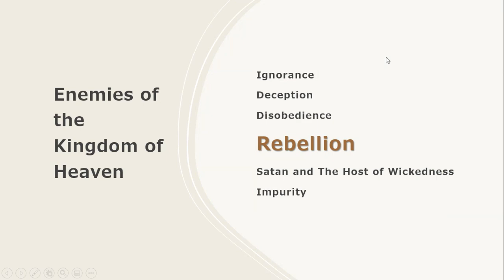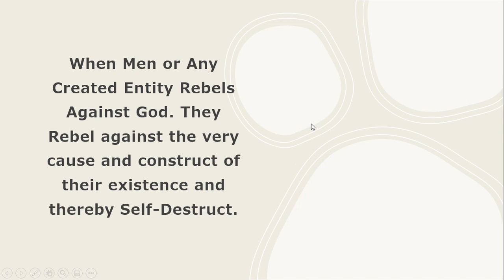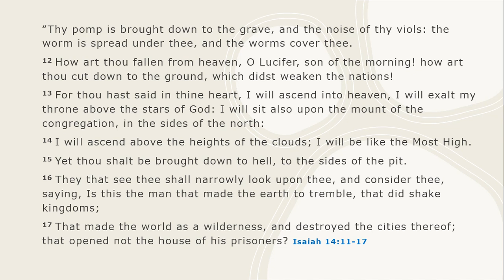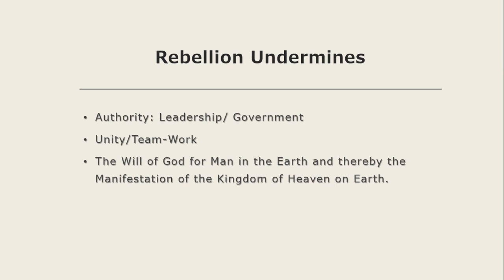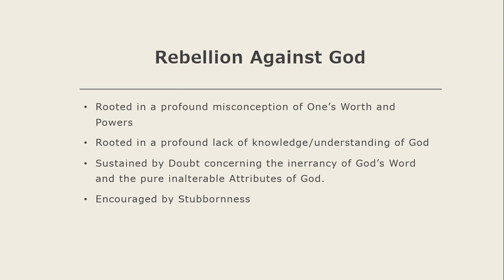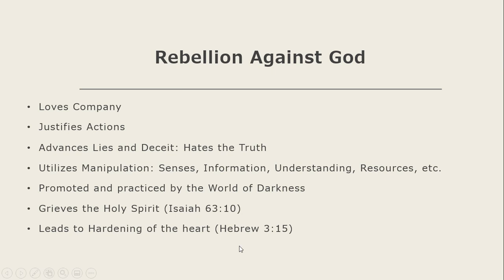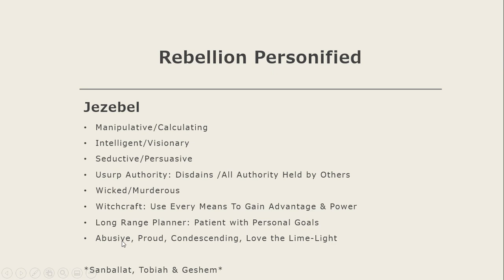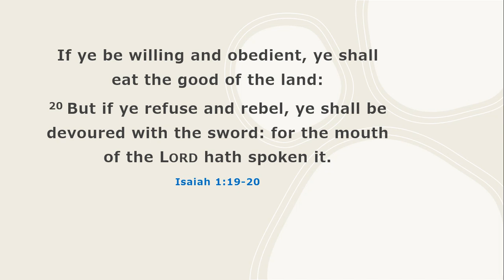Kingdom Resistance - Part 2 | Rebellion | Bishop Aggrey Scott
Thank you for your generosity!